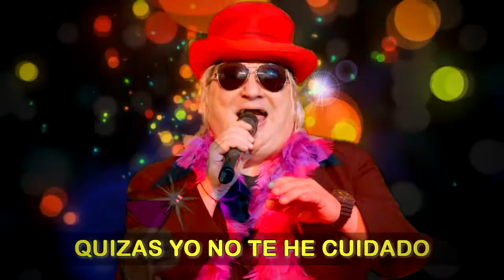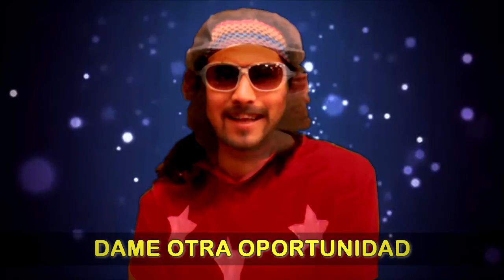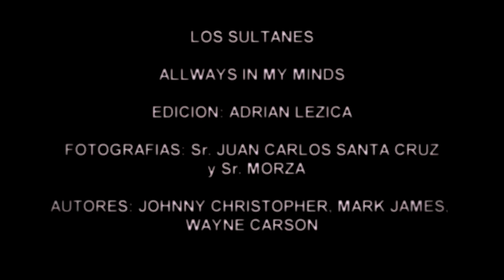LOS SULTANES-ALLWAYS ON MY MIND (CUARTETO)